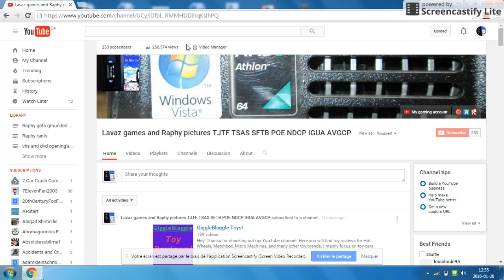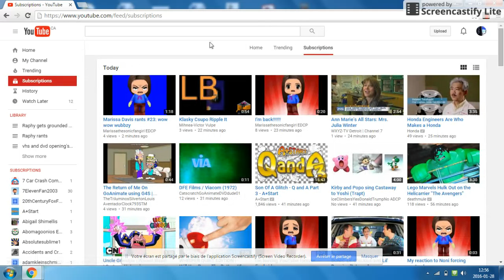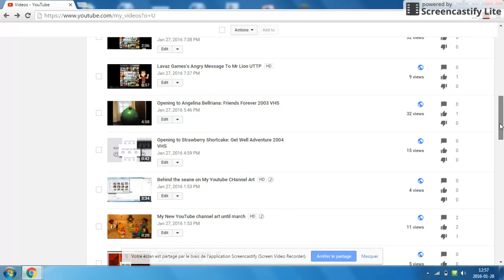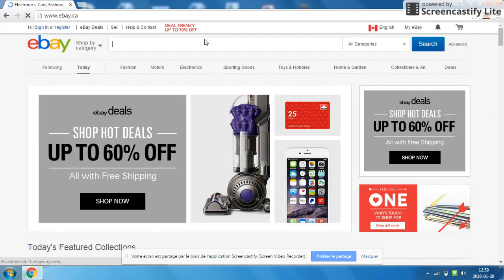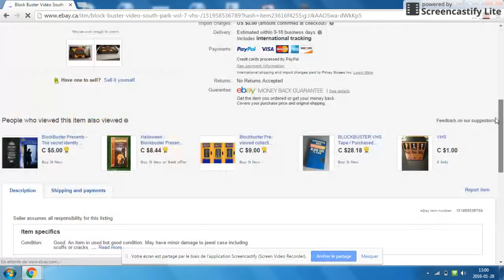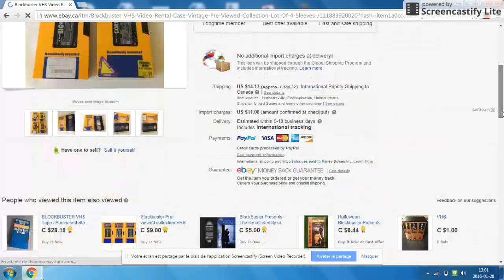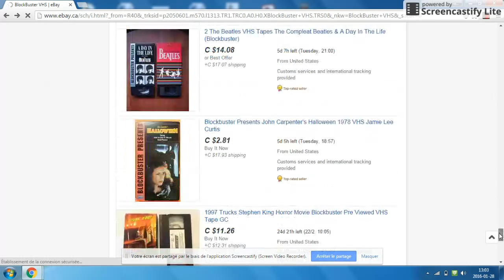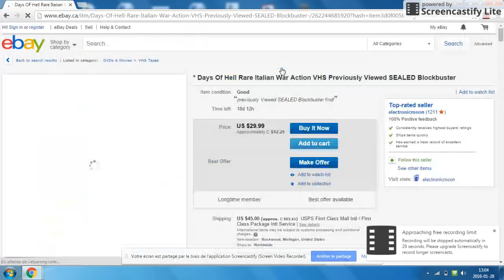Live Streem With Lavaz Games